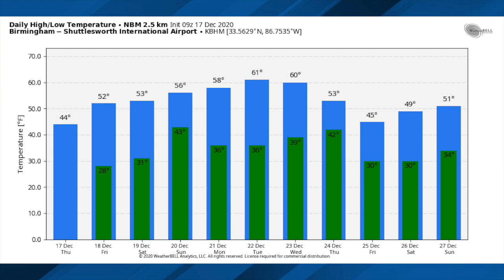December 17, 2020 Weather Xtreme Video